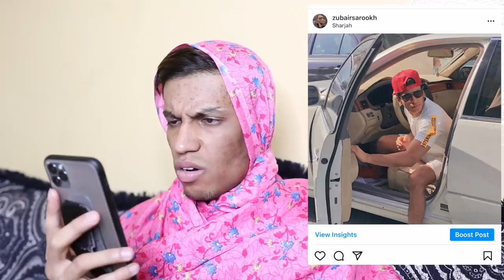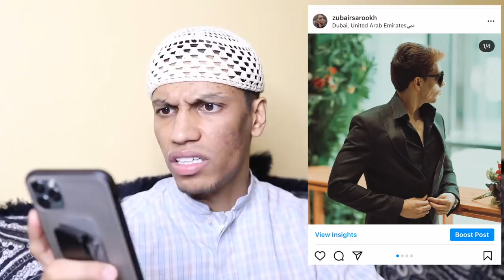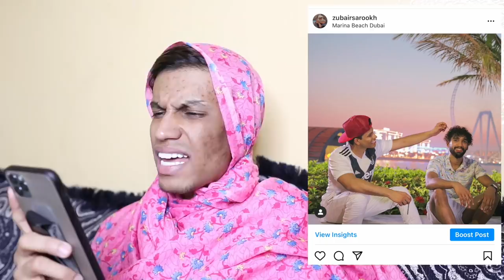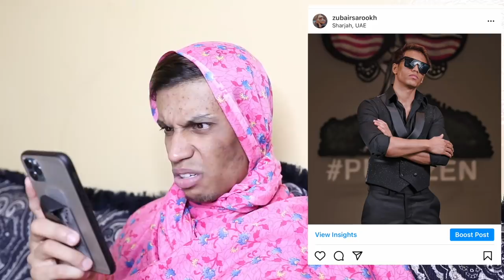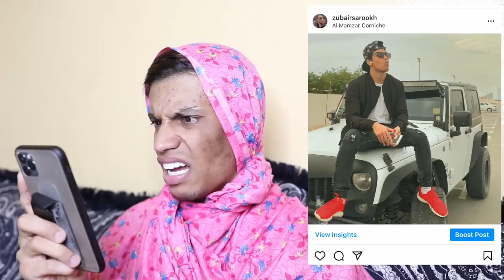Parents React to My Instagram Pictures Part 7 | Zubair Sarookh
My mom and dad wanted to have a look at my insta pics again and they didn't have nice things to say.

Add me on Snapchat: xsarookhx